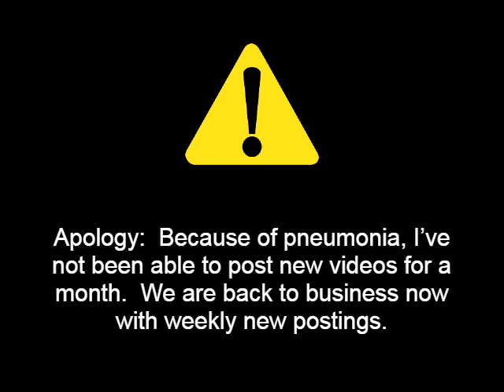Can Mehmet Şimşek Rescue Turkish Economy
For more;